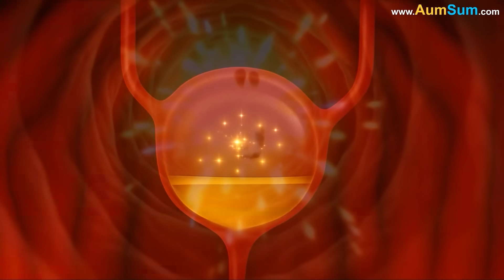Why do we get Pimples?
AumSum was getting ready for school when he noticed a small red bump on his nose. He looked closer in the mirror - it was a pimple! Annoyed, he wondered - Why do we get Pimples?. Determined to find out, AumSum shrank and entered his own body.

He landed just beneath the surface of the skin, where he saw hundreds of tiny hair roots. Each one was sitting inside a small pit called a hair follicle. Around these follicles were glands called sebaceous glands, and they were busy releasing an oily substance called sebum. As AumSum explored, he noticed that dead skin cells and too much sebum were mixing together and blocking the narrow opening of one of the hair follicles. This resulted in the creation of a lump under the skin.

Soon, tiny bacteria got trapped inside the blocked follicle. They began to multiply quickly, feeding on the excess oil. The body sensed the invasion and immediately sent an army of white blood cells to fight them. The white blood cells released chemicals to destroy them. But the fight created heat and swelling, turning the area red and sore.

The mixture of dead cells, bacteria, and oil began to form a yellowish pus beneath the skin’s surface. The pressure built up until it created a visible bump - the full-grown pimple. Leaping back outside, AumSum smiled proudly.